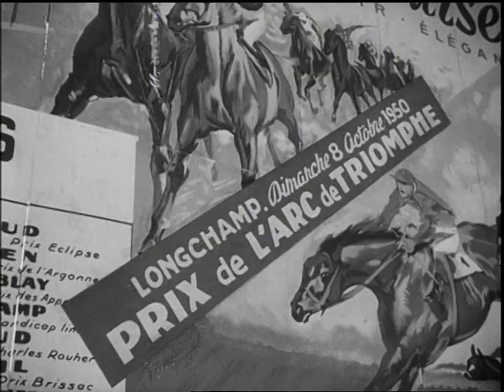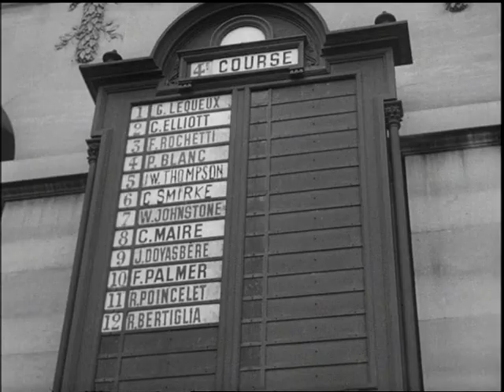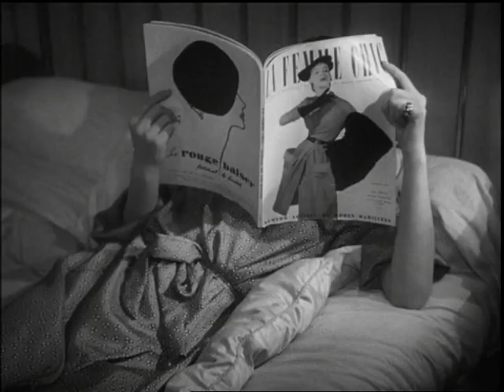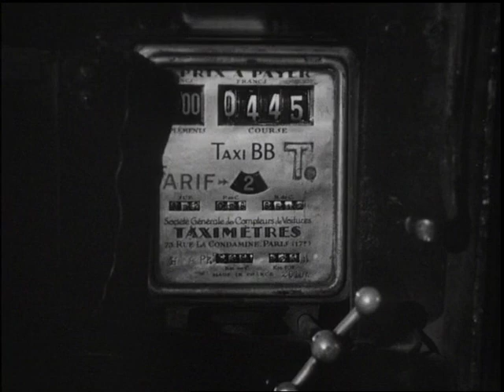Parigi è Sempre Parigi | Film Completo in Italiano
Regia: Luciano Emmer
Sceneggiatura: Sergio Amidei, Luciano Emmer
Cast: Marcello Mastroianni, Aldo Fabrizi, Henri Guisol, Ave Ninchi
(1951)

Una comitiva d'italiani si reca a Parigi per assistere alla partita di calcio Italia-Francia. Della comitiva fanno parte tra gli altri la famiglia De Angelis, composta da padre, madre e figlia col relativo fidanzato, e due giovanotti, amici inseparabili. Ciascuno spera il massimo nella breve sosta di ventiquattr'ore nella Ville Lumière.